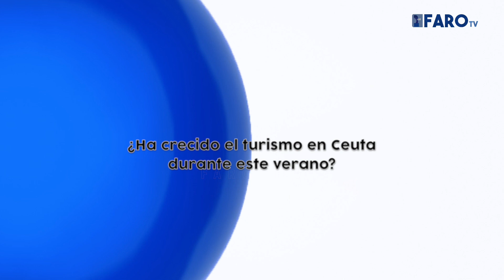La Encuesta | ¿Ha crecido el turismo en Ceuta durante este verano?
FaroTV ha salido a la calle para preguntar a los ceutíes si han notado que ha aumentado el número de visitantes en estos meses estivales.